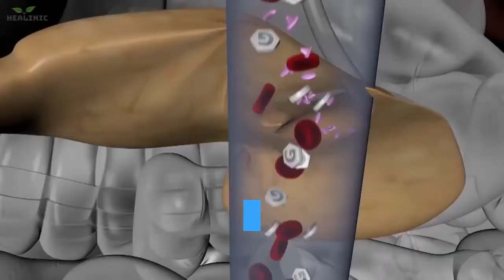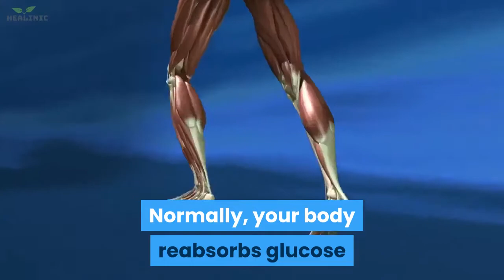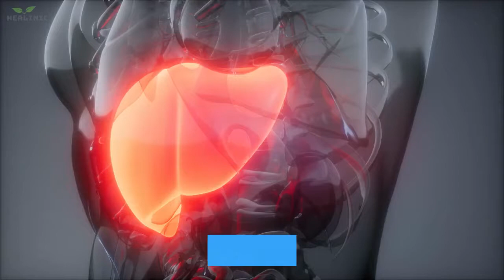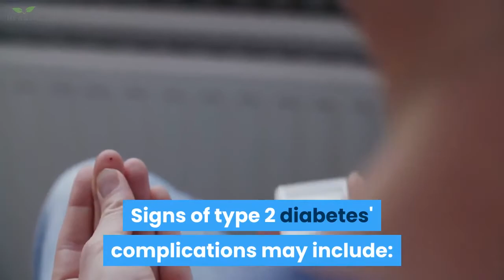These Are The Early Signs Of Diabetes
In this video, we explain the early warning signs of diabetes.

If you're serious about keeping your diabetes under control, check this out

unusual symptoms of diabetes
signs and symptoms of diabetes
early symptoms of hyperglycemia
type 2 diabetes initial symptoms
early onset type 2 diabetes symptoms
starting diabetes symptoms
common symptoms of type 2 diabetes
type 1 diabetes early pregnancy symptoms